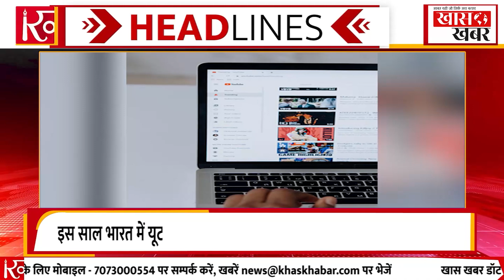कैसे Lok Sabha की सुरक्षा में चूक | Khaskhabardotcom